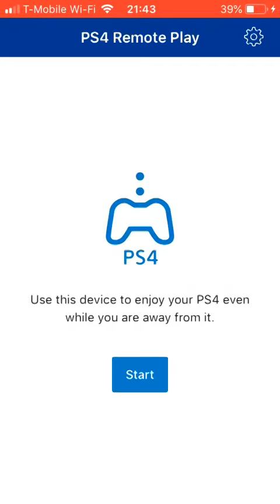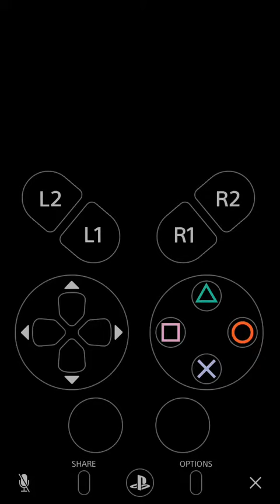Playing Skyrim on the iPhone SE via Remote Play app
Just a quick demo of what is possible on IOS 12.1 now thanks to this remote play app from Sony. It works decently well, though the game really isn’t very playable on such a small screen. Enjoy.